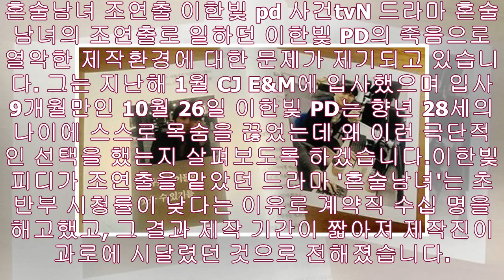혼술남녀 조연출 이한빛 pd 사건의재구성- News Tistory